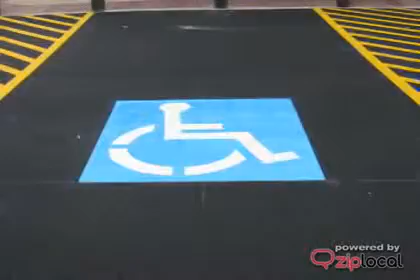Louie's Asphalt Maintenance - (203)606-9192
Louie's Asphalt Maintenance